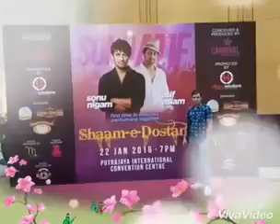malik abid and malik shani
Upload status:
Upload complete!